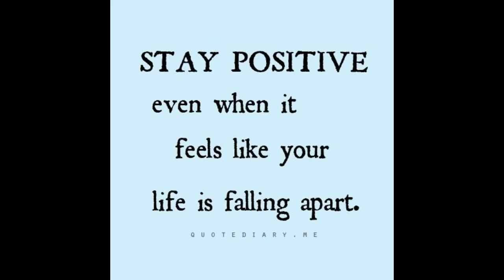NO CHAT TONIGHT IT'S STORMING .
SHOW LOVE NOT HATE GOD BLESS YOU ALL.